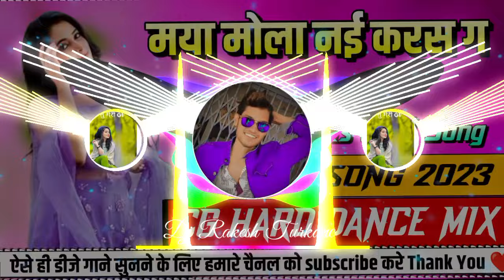Kajal Kajal || Maya Mola Nai Karas Ga || CG Hard Dance Mix || Reels Viral Song || Dj RAkesh Turkane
Audio Credit :-

🎶 Song :- Maya Mola nai Karas Ga
🎶  Lyrics :-
🎶 Singar :-
🎶 Mixing Artist :- Dj RAkesh Turkane
🎶 Category :- Cg Hard Mix

❤ Follow Me Instagram - djrakeshturkane